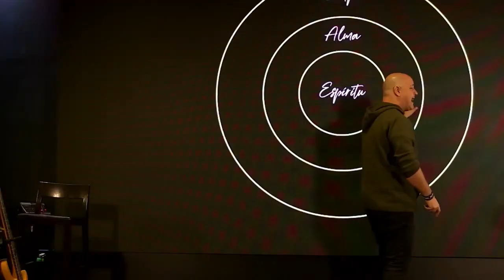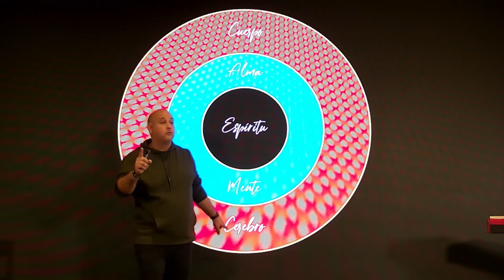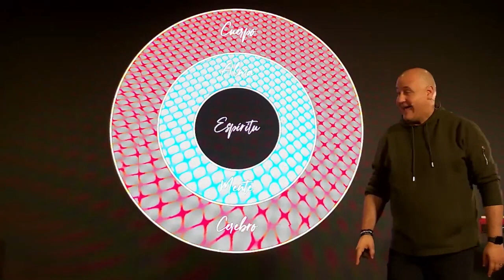¿Cerebro vs. Mente? Descubre la Sorprendente Verdad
En este video, exploraremos el poderoso vínculo entre nuestro cuerpo, alma y espíritu. El espíritu es donde el E.S deposita su verdad y es la clave de nuestra conexión con Dios. El alma es la sede del intelecto, la habilidad de pensar, escoger y sentir, es decir, la mente. A menudo confundimos la mente con el cerebro, pero en realidad son entidades separadas. La mente controla el cerebro y puede cambiarlo a través de la neuroplasticidad, mientras que el cerebro es solo una parte del cuerpo físico que no tiene mente ni espíritu. Aprenderás cómo la mente y el cerebro trabajan juntos para influir en nuestros pensamientos, emociones y comportamientos, y cómo podemos aprovechar esta comprensión para mejorar nuestra vida espiritual y física. ¡Descubre la verdad detrás de la conexión entre tu cuerpo, alma y espíritu y cómo puedes cambiar patrones en tu cerebro para mejorar tu vida!

Adquiere mi más reciente LIBRO
"Huellas en en Desierto"